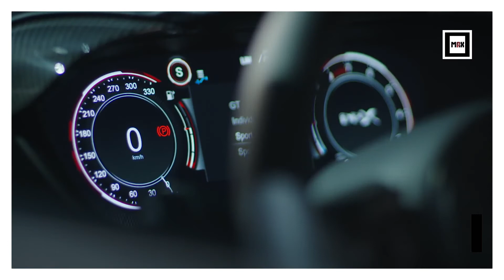Aston Martin DBX707 : Gaydon dévoile le SUV le plus puissant et le plus rapide du game !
En dévoilant la déclinaison radicale du DBX, Gaydon devient la nouvelle place forte du SUV hautes performances. Le DBX707 a été programmé pour être le fossoyeur de l’Urus de Sant’Agata Bolognese et pour mettre une pression d’enfer sur Maranello et sur son Purosangue, attendu dans les prochains mois.